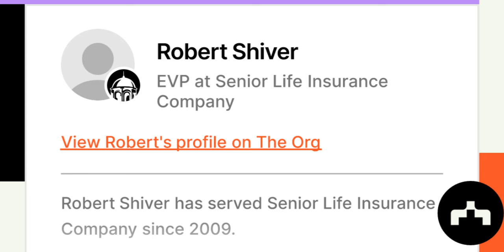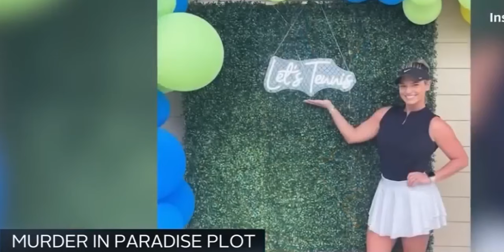The Bahamian Love Triangle Murder Plot || A Lindsay Shiver Documentary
He was once a football player who transitioned into a successful insurance executive, while she, an enchanting cheerleader and former beauty pageant queen, they shared a deep bond as college sweethearts. Together, they embarked on a journey that resulted in a loving marriage and the blessing of three wonderful boys. Their idyllic family life included regular escapes to The Bahamas, extravagant yacht excursions, and even the thrill of private jet travel.
However, the narrative took a dramatic twist on July 16th when she, along with her boyfriend, faced arrest on charges of attempting to murder her husband.
This is the peculiar case of Lindsay Shiver.
Welcome to TCC.

Below are recommendations of our other videos that you might enjoy.

She Left Her 20 Months Old Daughter Alone For 6 days  ||The Shocking Case of Verphy Kudi